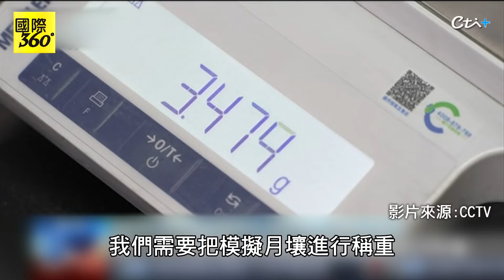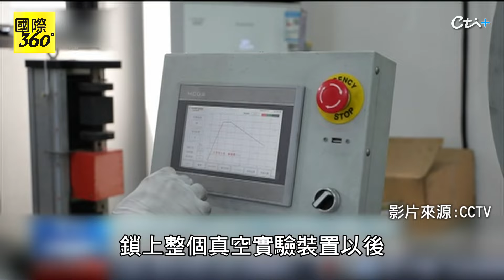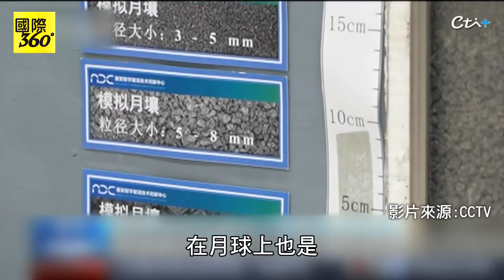「月壤磚」問世! "370度"高溫低溫都不怕.防輻射 乘大陸"天舟八號"空間站實測2025年底返回地球 【國際360】20241020@全球大視野Global_Vision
中天新聞網下載抽咖啡 推薦代碼cti880
請鎖定《頭條開講》YouTube頻道/每週一至週五20:00-22:00